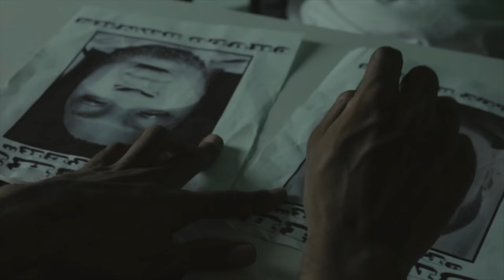Bankzavelli - Poster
Bankzavelli New Hit Single Poster‼️.

 (Official Video) Artist : JollyBankz & ChuloBankz

Beat Produced By : CashMoneyAp